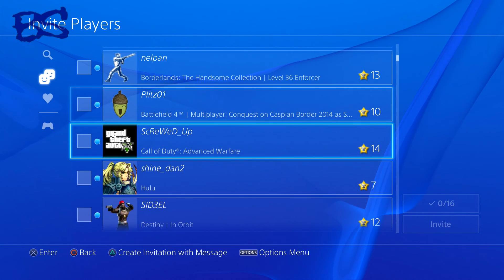Battlefield 4: Funtage Interupting